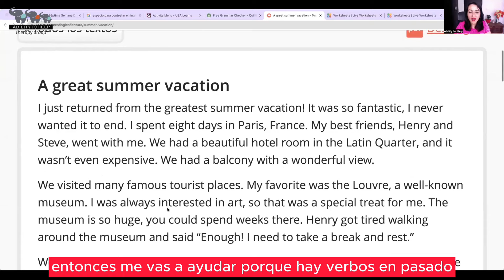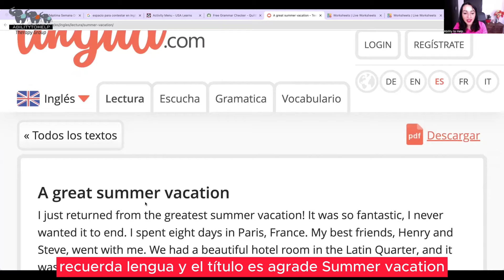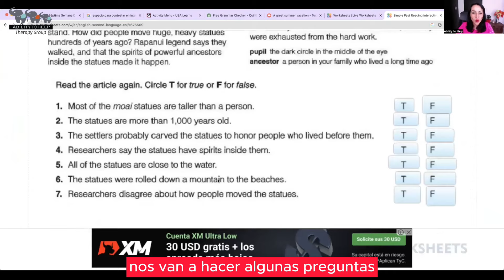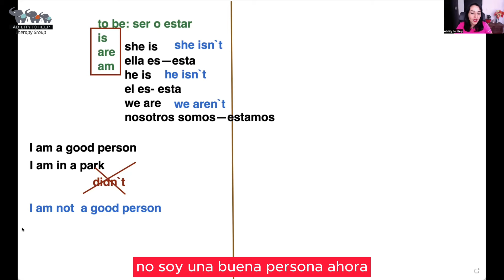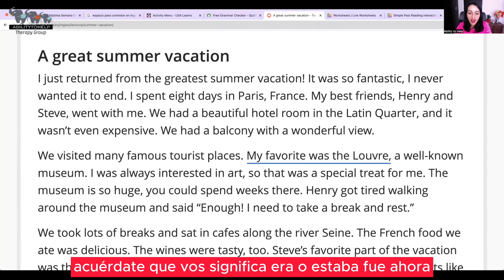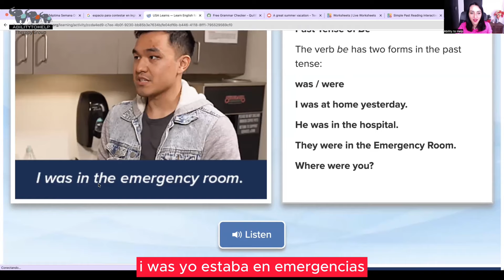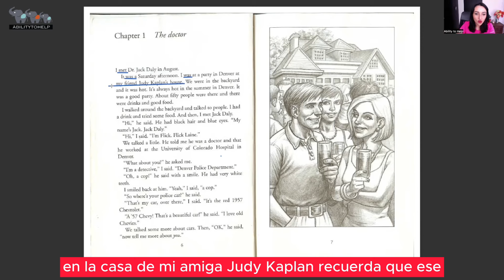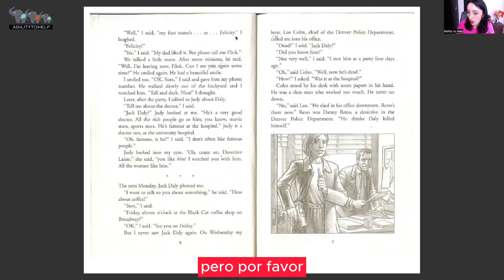Diplomado en Inglés, Clase 80 Contextual - AbilityToHelp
Diplomado en Inglés, dictado por la Compañia AbilityToHelp y la Fundación The Inclusionist

Clase 80 - Contextual